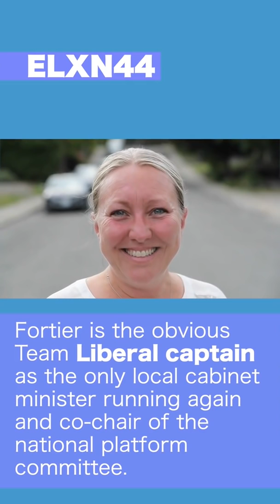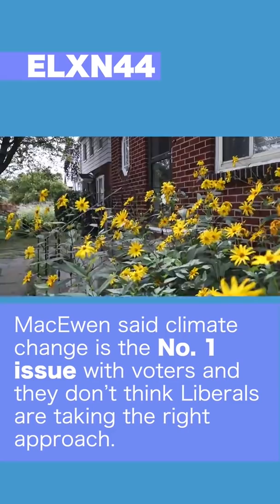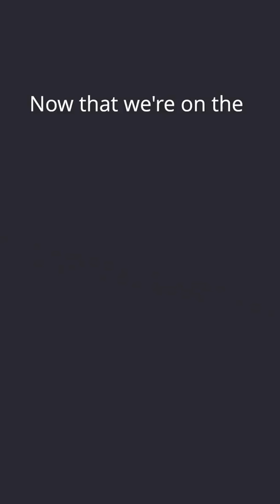On The Same Page Episode 549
In today’s edition:
The highly-contagious Delta variant of COVID-19 is beginning to spread in Ottawa, changing the nature of the pandemic. The three main parties have some heavy hitters working to get local votes in the Sept. 20 federal election. Goooooal! Alberto Soto’s Atletico Ottawa teammates cheer as he equalizes in the 88th minute against York United.